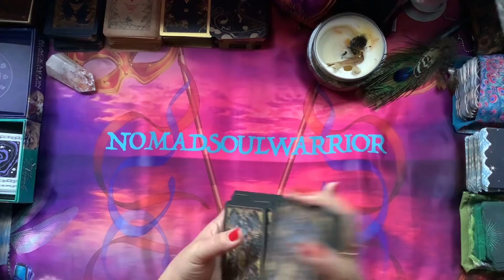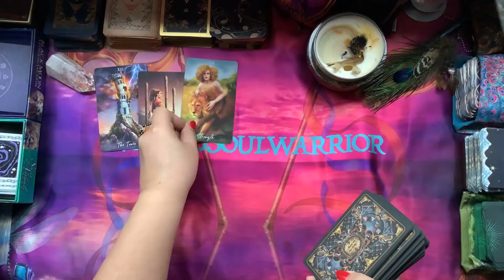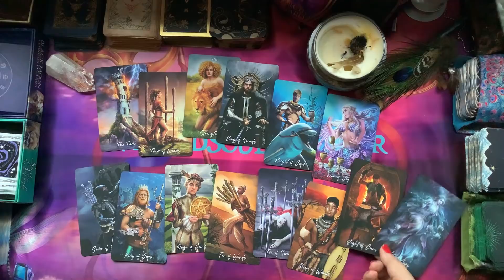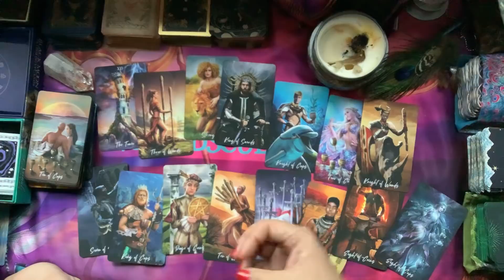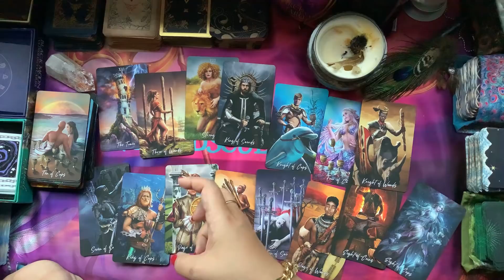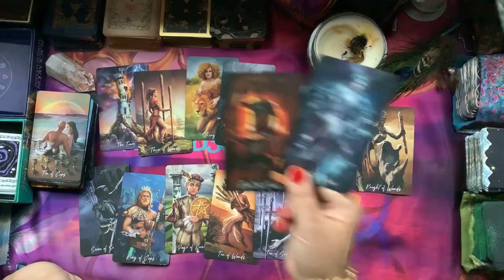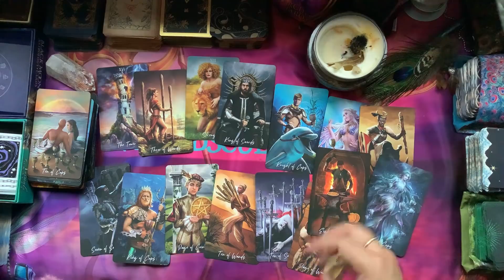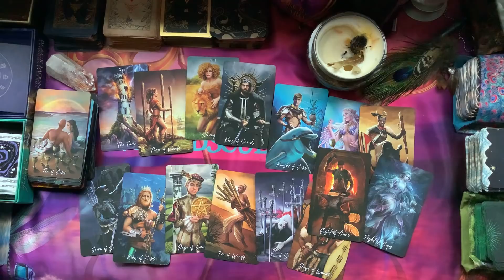VIRGO LOVE 2021 💕Expect An Apology! Someone Will Come Back The Right Way 💕What’s in 2021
For Today Daily Weekly Monthly December 2020 Tarot Card Love Astrology Horoscope Prediction Reading for Aries Taurus Gemini Cancer Leo Virgo Libra Scorpio Sagittarius Capricorn Aquarius Pisces Signs